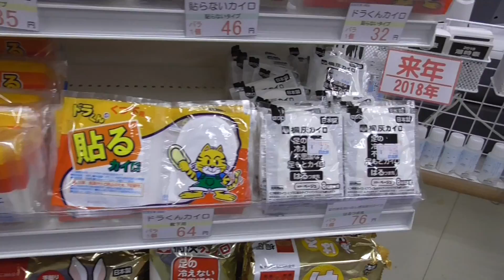寒波来襲！芯冷えはカイロにお任せ！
これだけ寒いと着込んでも芯から冷えてしまいます。
そういったときはカイロに頼るしかありません！
カイロも２４時間いつでも買えるようにレジ前にて販売中！

秋は海釣りの最適なのシーズン。爽やかな季節に、竿を出して釣り糸を垂らしてみませんか？
みなべ店周辺には手ごろで足場の良い堤防や磯も多数あり、竿リールはセットで１５８０円からご用意しております。
釣り場地図もご用意しているので、初めての方もお気軽にご来店ください。
お子様用無料貸し出しライフジャケットもご用意して、２４時間営業でお待ちしております。